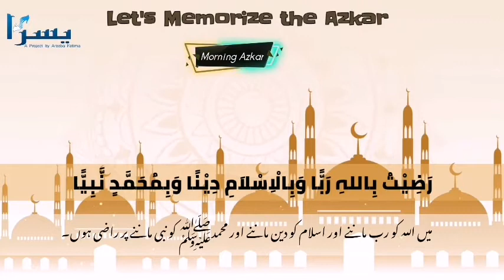Let's Memorize the Morning & Evening Azkar 17 |رَضِیْتُ بِاللہِ رَبًّا وَبِالْاِسْلاَمِ دِیْنًا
رَضِیْتُ بِاللہِ رَبًّا وَبِالْاِسْلاَمِ دِیْنًا وَبِمُحَمَّدٍ نَّبِیًّا
میں اللہ کو رب ماننے اور اسلام کو دین ماننے اور محمدﷺ کو نبی ماننے پر راضی ہوں۔